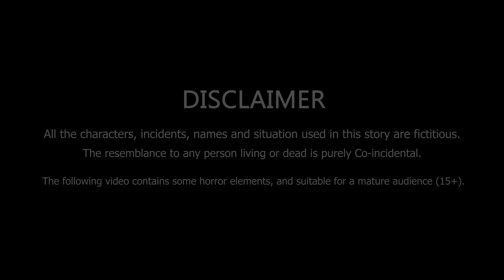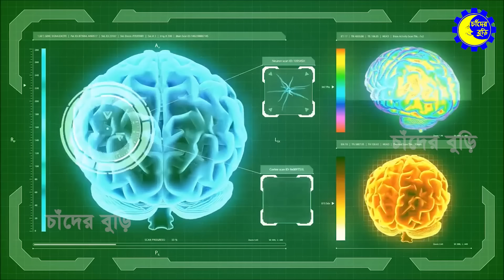জম্বি শেষ পর্ব 👽 এলিয়েন Vs সজীবের নাগিন মা - ২১ | Sajib er Nagin Ma 35 | Chander Buri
Alian part 21 নাগিন মা Vs এলিয়েন | সজীবের নাগিন মা পর্ব 35 | Sajib er Nagin ma 35 | Bangla Cartoon | Chander Buri

Story: Kamruzzaman
Voice: Rubel, Kaiyum, Titu, Rafiya
Animation: Tanjimul
Editing: Sajib